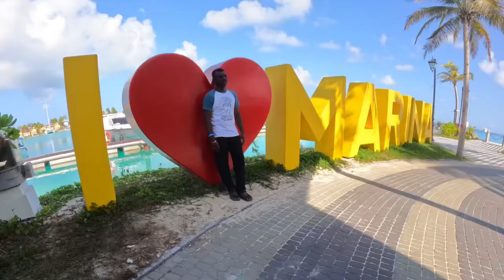Crossroads trailer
Its a trailer for upcoming video that we had on crossroads marina lot of fun loaded don’t miss it